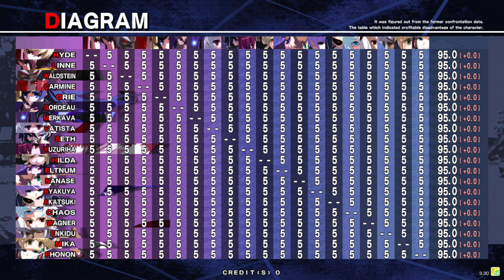Under Night In-Birth Exe:Late [st] (Arcade) 【Longplay】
Data de lançamento inicial: 23 de Julho de 2015
Série: Under Night In-Birth
Desenvolvedor: French Bread, Ecole Software
Distribuidora:  Sega, Arc System Works, Aksys Games, NIS America, PQube
Gênero: Luta
Plataformas: Nintendo Switch, PlayStation 4, PlayStation 3, PC, Arcade, PlayStation Vita